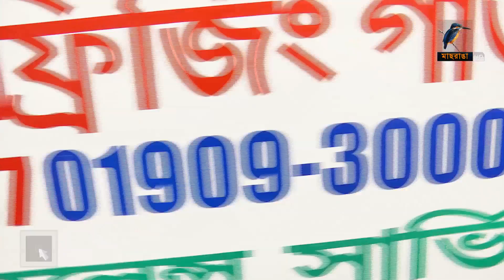চলে গেলেন ইন্দ্রমোহন রাজবংশী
বিশিষ্ট লোকসংগীত শিল্পী এবং স্বাধীন বাংলা বেতার কেন্দ্রের শব্দ সৈনিক ইন্দ্রমোহন রাজবংশী আর নেই। রাজধানীর একটি হাসপাতালে চিকিৎসাধীন অবস্থায় সকালে মারা গেছেন তিনি।